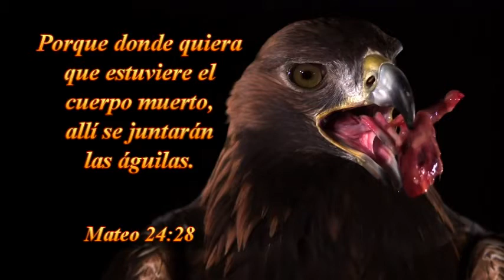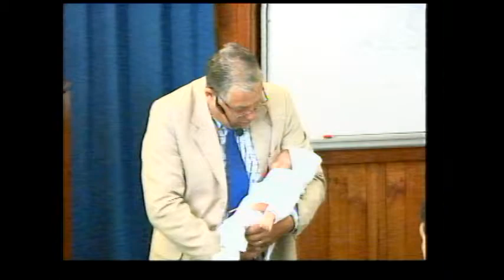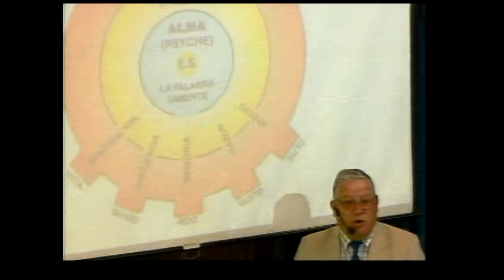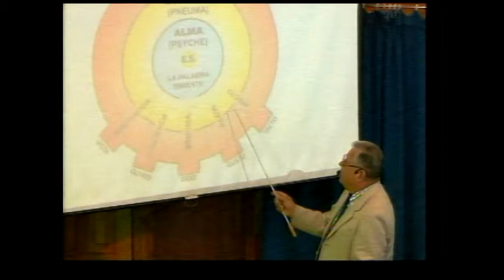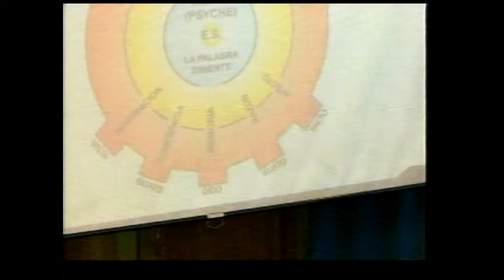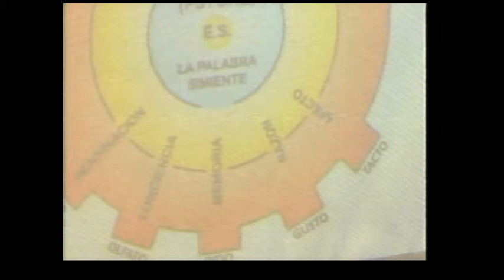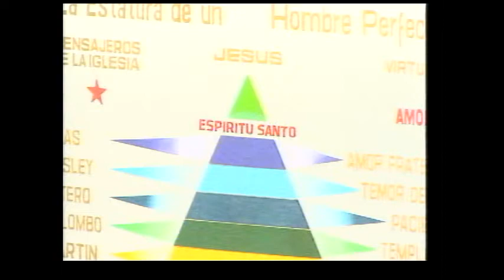TEMA EL SELLO DEL ESPÍRITU SANTO PARTE 1--28-11-2015